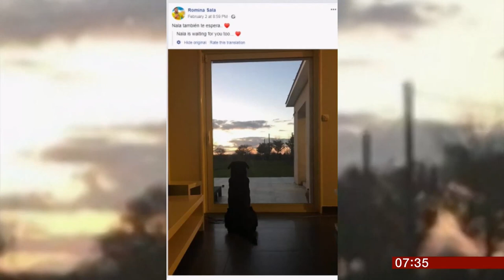Emiliano Sala's dog Nala waiting for him (Global) - BBC News - 6th February 2019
The sister of Emiliano Sala, posted this on social media of his rescue dog Nala, waiting for him to return, in this ongoing sad story.